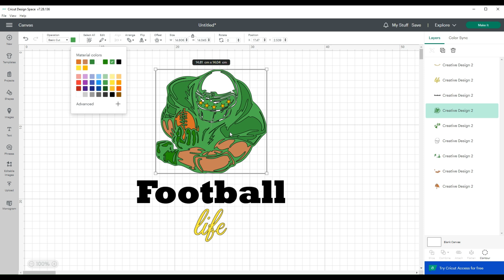Free Football Life Svg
files instant download on

You may not forward, share, sell or distribute the file(s), in whole or in part.
They are for non-commercial use only.